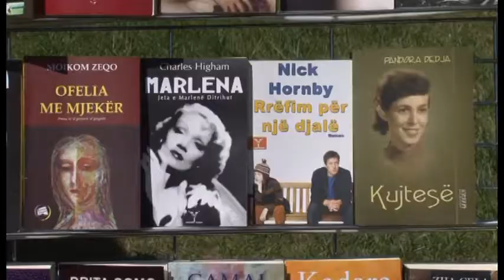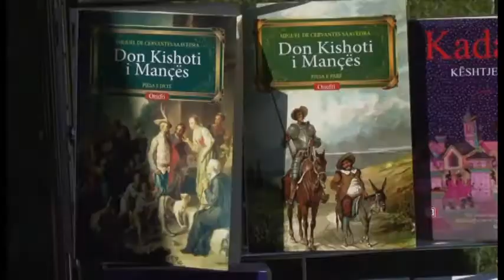ODETA NISHANI ABC NEWS